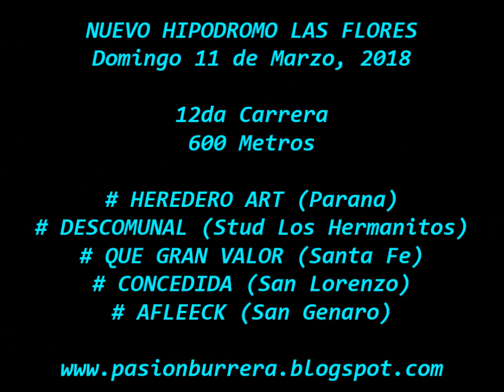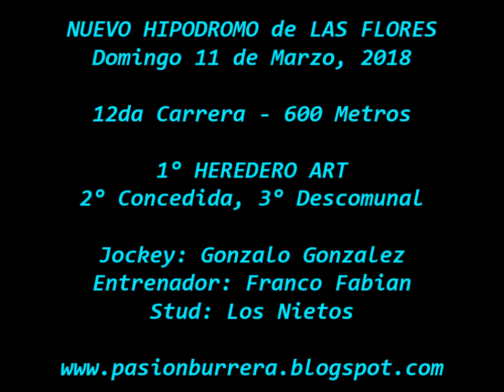Heredero Art, Nuevo Hipodromo Las Flores (11-03-18)